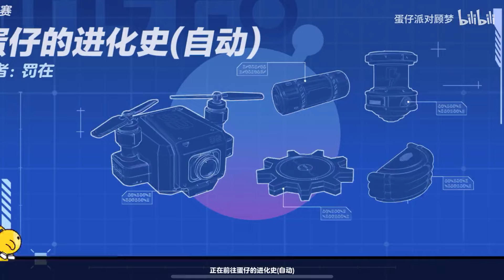蛋仔派对：乐园图蛋仔的进化史，我们的小蛋仔是这样来的！